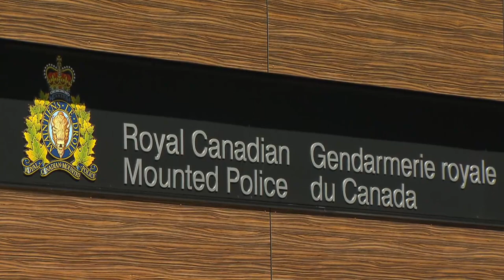B.C. couple convicted of terror charges walks free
For the first time in Canada, a judge says terror convictions were the result of police entrapment.